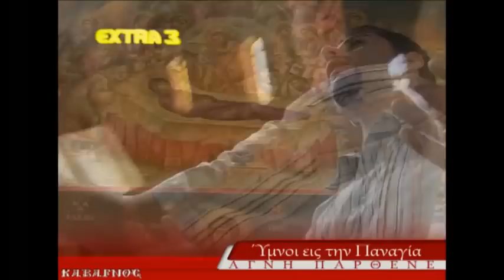εγκωμια στη Θεοτόκο